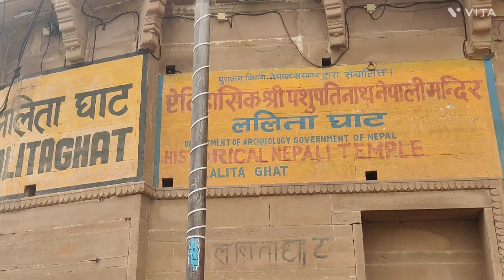GHATS OF VARANASI ASIGHAT,LALITHA GHAT, MANIKARNIKA GHAT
VARANASI GHAT TOUR ASIGHAT,LALITHA GHAT, MANIKARNIKA GHAT varanasighats ghatsofvaranasi manikarnikaghat manikarnikaghatbanaras manikarnikaghatvaranasi GANGA AARTHI VARANASI. கங்கா ஆர்த்தி வாரனாசி. gangaaarti varanasigangaaarti banaras GANGA AARTHI VARANASI. கங்கா ஆர்த்தி வாரனாசி.
குன்றக்குடி முருகன் திருக்கோவில் காரைக்குடி vairavar temple karaikudi
வைரவர் திருக்கோவில் காரைக்குடி vadivel murugan temple pillaiyarpatti
வடிவேல் முருகன் திருக்கோவில் பிள்ளையார்பட்டி   sikkal singaravelan temple nagapattinam vadivel murugan temple pillaiyarpatti
வடிவேல் முருகன் திருக்கோவில் sri Lakshmi kuberar temple pillayar patti
ஸ்ரீ லஷ்மி குபேரன் திருக்கோவில் பிள்ளையார்பட்டி காரைக்குடி
pillayar Patti karpaga vinayagar temple thirupathur karaikudi pillayarpatti pillayarsongs pillayarkolam pillayar karaikudi thirupathur பிள்ளையார்பட்டி
சிக்கல் சிங்கார வேலர் திருக்கோவில்